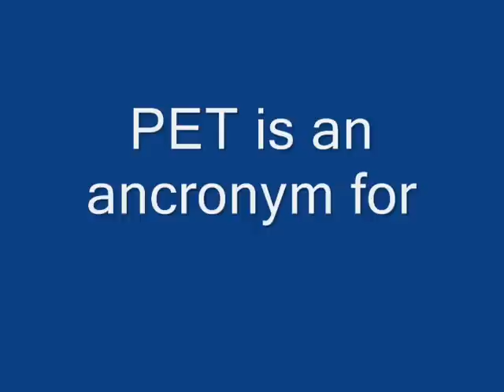Centralia Anchor Festival PET Parade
PET is an ancronym for Personel Energy Transportation. These are hand cranked vehicles which were designed for persons in third world countries who have lost limbs or the use of their limbs. They are the "Gift of Mobility" for impaired individuals. PET's are donated to needy individuals. The 10000th unit was finished in March 2007. The need is for several hundred thousands.